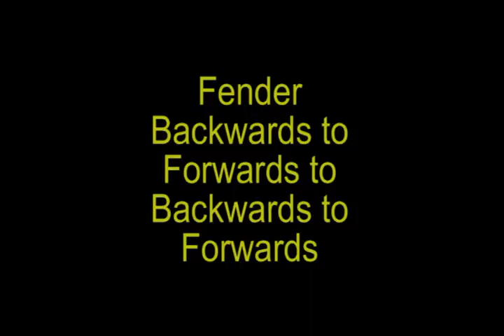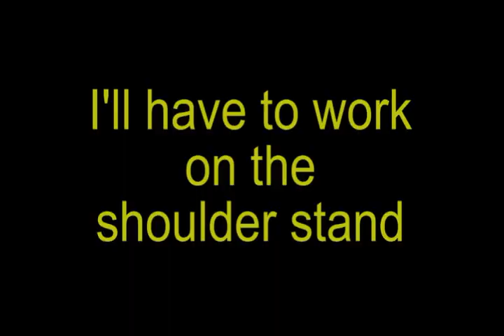Lizzy Traband Demonstrating some Different Trick Riding Positions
These manuvers are normally done at a full gallop on a horse. I really want to trick ride, but I may need to stick with one of my trusted ponies(closer to ground) at a canter(slower). Trick riding is really dangerous. Having only one hand, I need to be very careful, because I have only one hand to pull myself back into place, if I should loose my balance while manuvering. The shoulder stand is difficult for me! However. I can definitely do the hippodrome stand. no problems with that trick ride! Trick riders are great athletes. it is hard, but fun! Lizzy